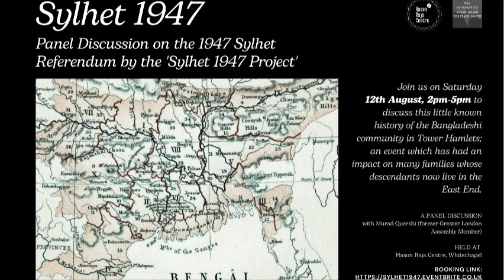1947 Sylhet Referendum Discussion on 12.08.23